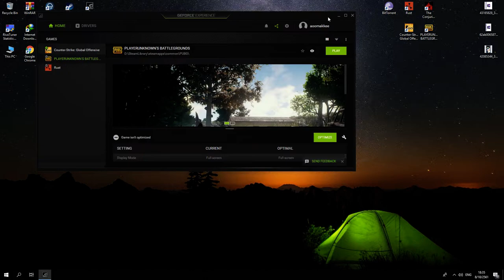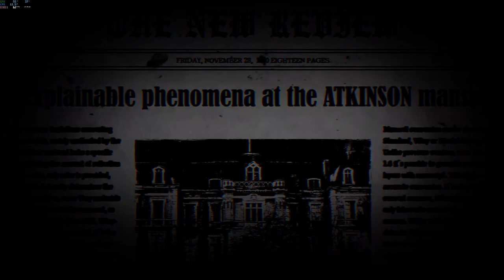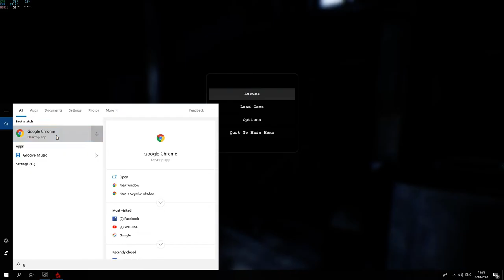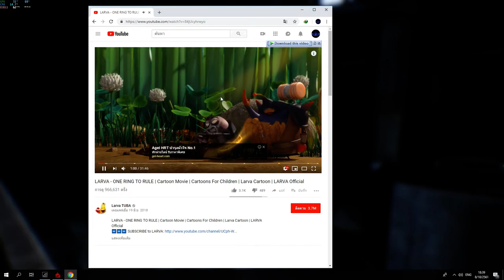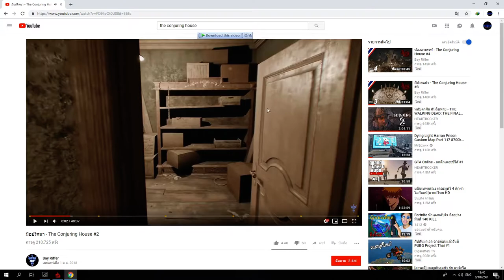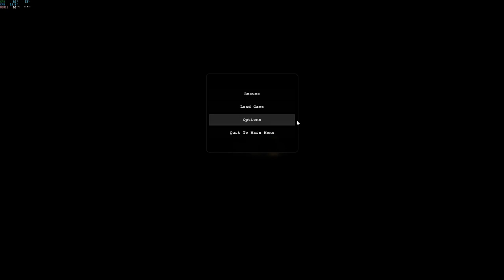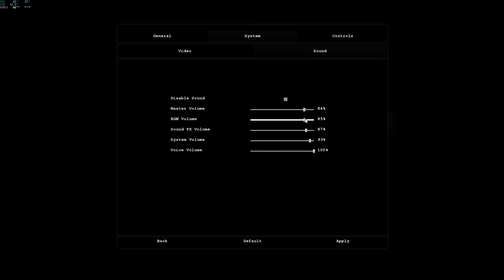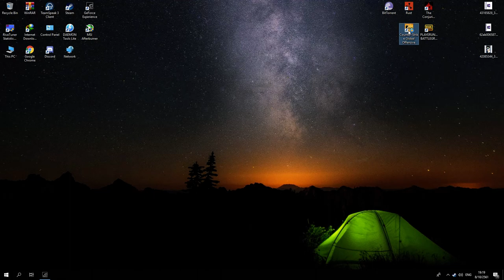The Conjuring part 3